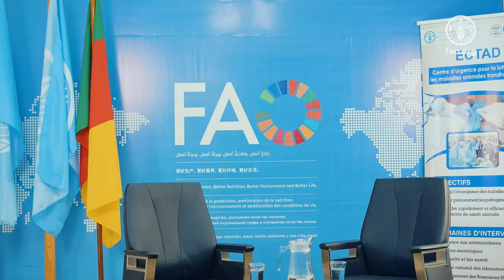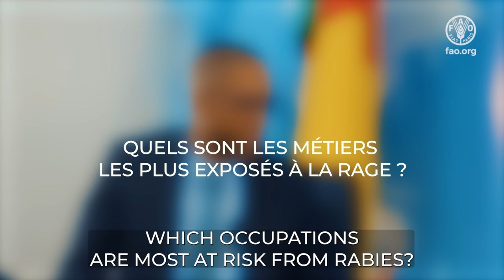La rage : comment prévenir la transmission du virus ? Que dit la législation ?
Dans ce second podcast sur la rage, le Dr Patrick Ngou reçoit cette fois ci le Dr. Tejiokem Cyrille, Médecin-Epidémiologiste qui aborde la prophylaxie pré et post exposition pour prévenir le virus en mettant l’accent sur les corps de métiers les plus touchés ainsi que les tranche d’âge chez les enfants.

Dr Garga Gonne, Directeur des services vétérinaires au Ministère de l’élevage des pêches et industries animales (MINEPIA) aborde ensuite la question de la législation au Cameroun.